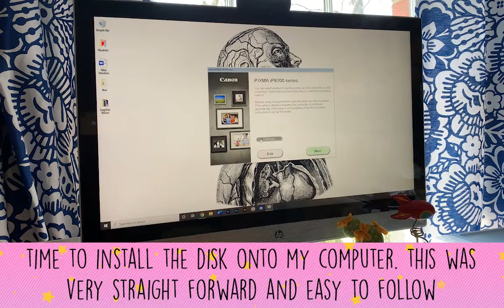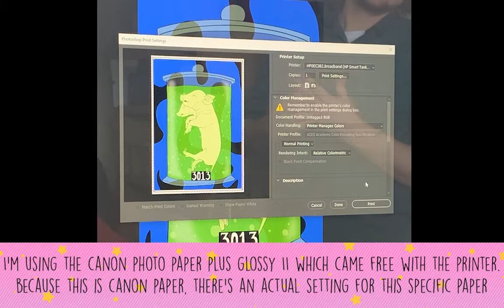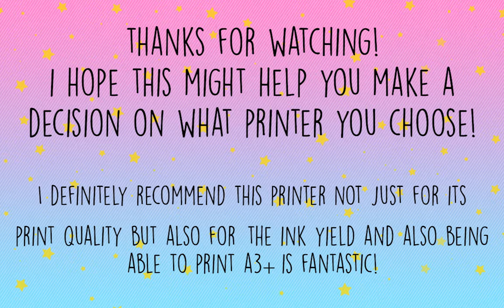NEW PRINTER UNBOXING AND SET UP FOR MTY SMALL BUSINESS - CANON PIXMA IP8750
Unbox my new printer with me!

In this video I unbox my new Canon Pixma IP8750 and set it up in my studio.
I was really undecided on what printer to get but I had narrowed it down to the Canon Pixma Pro 100s and the IP8750 and I knew I wanted to get an A3 printer this time. I decided on this one due to reviews I'd read comparing the two and decided that this one was better suited to me for a number of reasons including that the resolution on the IP8750 is in fact double that of the Pro 100s, which I found baffling considering the price difference and the fact that the 100s in a newer printer. The other factors that went into my decision also involved a lot of features that the 100s has that I just simply do not need, due to me printing illustrated goods as appose to photos, however the IP8750 is still fantastic for photos.

But anyway! I hope you enjoy the video and I hope this helps you decide if you're considering upgrading your printer.